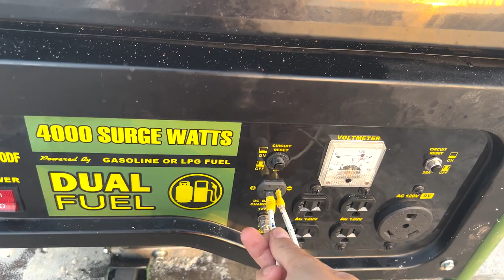UNEXPECTED DAY HELPING LOCALS IN LOS ROQUES | Water System Setup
In today's travel vlog we help two locals of Los Roques Venezuela set up a water system so they can run a nonprofit sanctuary for turtles.

Timestamps if you like to Jump Around:
00:00​​ Video Summary
00:17​​ Intro

We're Alejo and Andrea, a Colombian / American couple in love with adventuring and exploring the ocean.  We previously lived in a converted travel trailer as we explored the best kitesurfing spots of North America, and now we're living in our off-grid sailboat while managing our online business as digital nomads.  We're now sailing the Caribbean as we explore the best of this blue planet by kiteboarding, free diving, scuba diving, and fishing. ⛵

Our goal here is to inspire you to chase after your own dreams! We hope to create a community of like-minded, positive individuals who will grow to love and support one another on their own journeys.